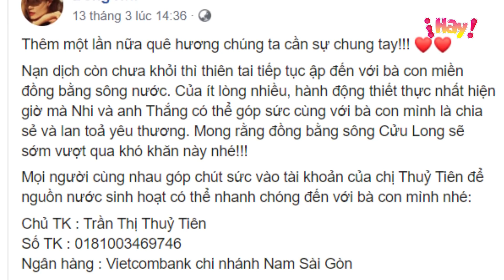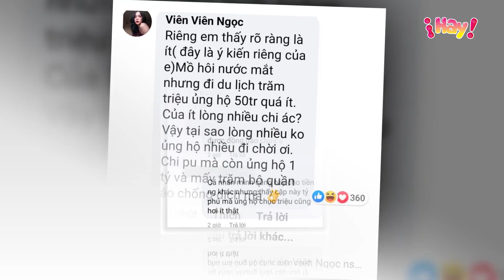Vợ chồng Đông Nhi bị chê "giàu mà keo kiệt" khi ủng hộ miền Tây 50 triệu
50 triệu đồng là số tiền vợ chồng ca sĩ Đông Nhi – Ông Cao Thắng quyên góp cho bà con miền Tây bị hạn mặn. Nhiều người dùng mạng xã hội cho rằng, số tiền này là quá ít so với mức thu nhập của cả hai vợ chồng nữ ca sĩ.

Cụ thể: Trên trang cá nhân, Đông Nhi công khai quyên góp 50 triệu đồng vào tài khoản của ca sĩ Thủy Tiên, nhằm mục đích lắp đặt máy lọc mặn giúp người dân miền Tây. Giọng ca Bad boy còn bày tỏ: “Nạn dịch còn chưa khỏi thì thiên tai tiếp tục ập đến với bà con miền đồng bằng sông nước. Của ít lòng nhiều, hành động thiết thực nhất hiện giờ mà Nhi và anh Thắng có thể góp sức cùng bà con mình là chia sẻ và lan tỏa yêu thương. Mong rằng đồng bằng sông Cửu Long sẽ sớm vượt qua khó khăn này nhé”.

Đồng thời, nữ ca sĩ cũng kêu gọi những ai có khả năng có thể cùng nhau góp sức vào tài khoản của Thủy Tiên để nhanh chóng đem nguồn nước sinh hoạt đến với bà con. Chia sẻ của cô nhanh chóng thu hút sự quan tâm của cư dân mạng. Hành động của Đông Nhi được dư luận khen ngợi và cảm kích. Tuy nhiên, có không ít cư dân mạng lại mỉa mai cô keo kiệt, cho rằng nữ ca sĩ quyên góp quá ít so với những sao Việt khác.

Dưới bài đăng của nữ ca sĩ, nhiều tài khoản để lại bình luận cho rằng số tiền mà vợ chồng Đông Nhi ủng hộ là quá ít so với mức thu nhập và độ giàu có của cả hai.

Một tài khoản bình luận: “Riêng mình thấy rõ ràng là ít, mồ hôi nước mắt nhưng đi du lịch trăm triệu ủng hộ 50 triệu quá ít. Của ít lòng nhiều chi ác vậy? Vậy tại sao lòng nhiều không ủng hộ đi trời ơi. Chi Pu mà còn ủng hộ 1 tỉ và mấy trăm bộ quần áo chống dịch mà”. Một số tài khoản còn nhấn mạnh rằng Đông Nhi là sao hạng A, có nhiều tài sản nên phải quyên góp nhiều hơn.

 Thậm chí có người còn nhắc lại đám cưới rình rang của giọng ca để chỉ trích cô: "Đám cưới phô trương nhất showbiz mà ủng hộ thảm nhất showbiz. Như một trò đùa”, hay  “Với mức thu nhập của hai anh chị mà ủng hộ vậy thực sự là quá ít…”.

Tuy nhiên, đó chỉ là ý kiến của một bộ phận nhỏ cộng đồng mạng. Còn lại, đa số ý kiến đều bảo vệ Đông Nhi và khẳng định việc làm từ thiện là xuất phát từ cái tâm, tiền nhiều hay ít đều tốt cả.

Nhiều người cho rằng dù ủng hộ ít nhưng hành động dùng sức ảnh hưởng của mình để kêu gọi mọi người cùng chung tay là một việc làm ý nghĩa, đáng được trân trọng thay vì chỉ trích.